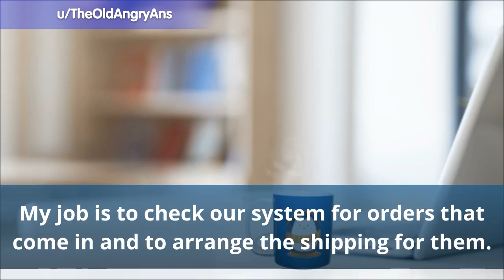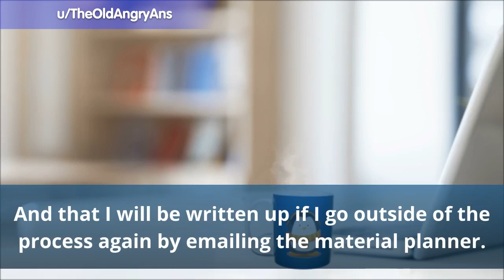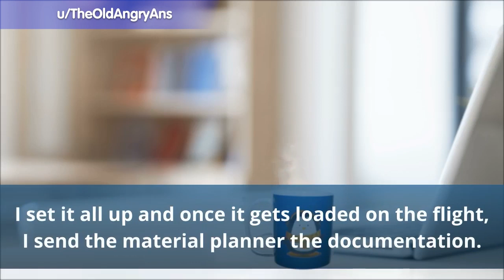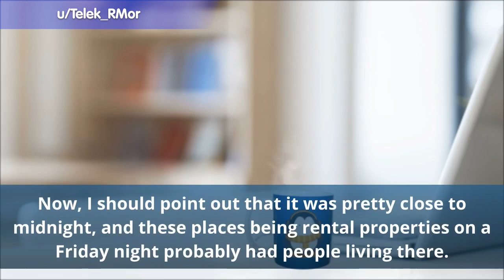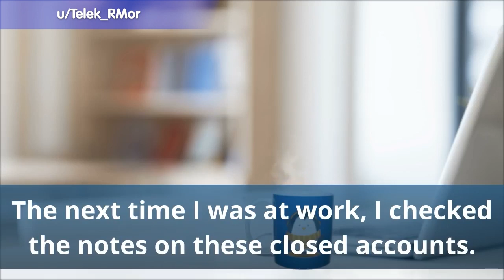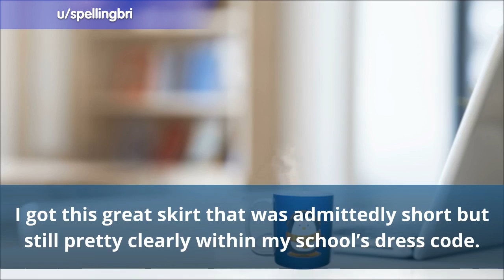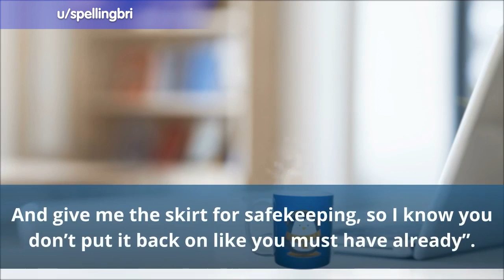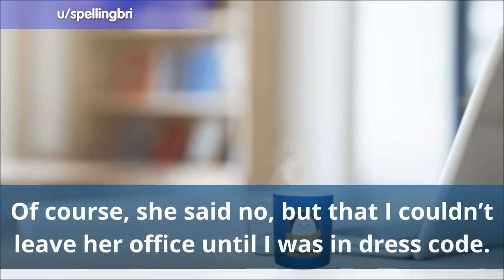Maybe Rethinking His Decisions Would Have Saved This Manager